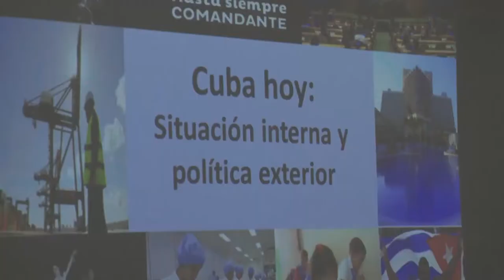El Embajador de Cuba visitò la UNAJ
El embajador de la República de Cuba, Orestes Pérez Pérez, visitó la UNAJ invitado por el Programa de Estudios Latinoamericanos. El diplomático brindó una conferencia sobre la situación interna y la política exterior actual de la isla, y encabezó la entrega de premios del Concurso Literario “La Edad de Oro”, organizado por el Programa de Estudios Latinoamericanos en homenaje a José Martí.